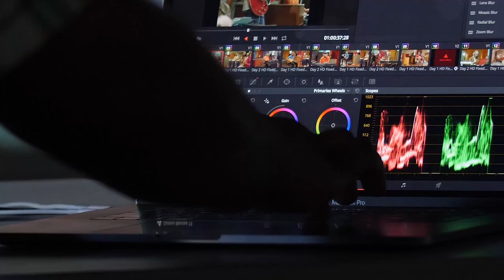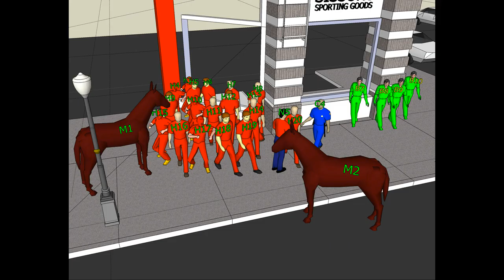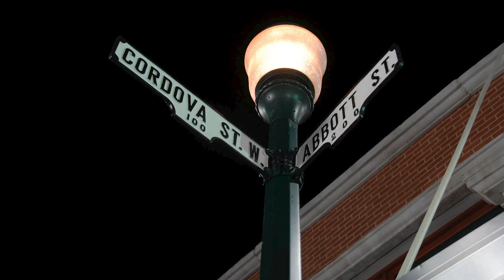Stan Douglas - 2019 Audain Prize Recipient